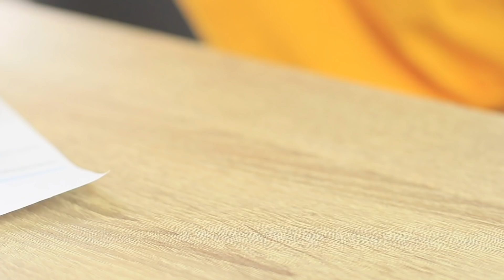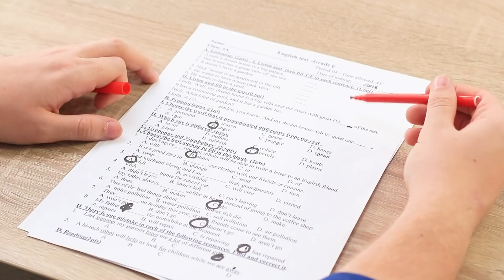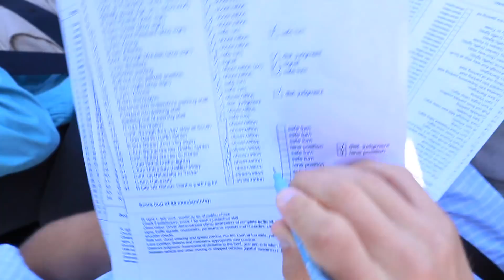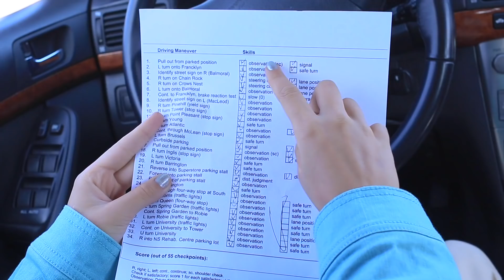Angel vs Demon / Good and Evil Rule My Life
Are you sure that you make all the decisions in life yourself? What if you are ruled by good and bad angels? Rather watch the fun ideas in our new video.